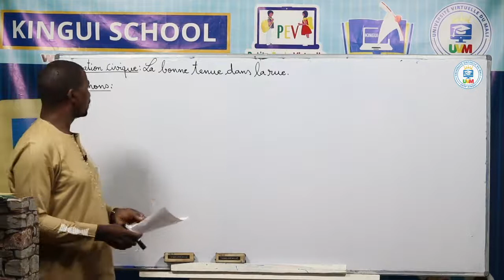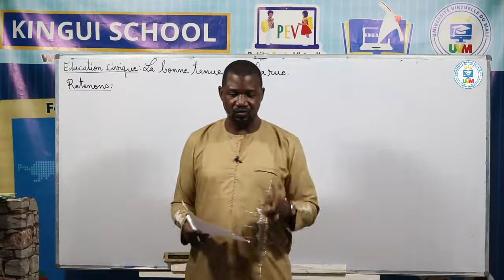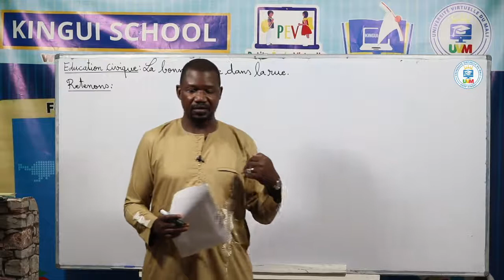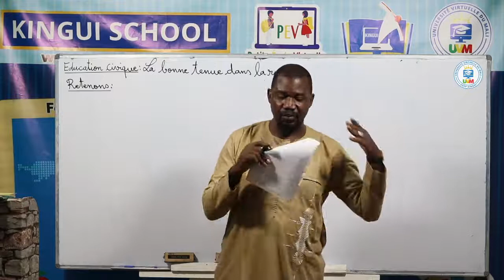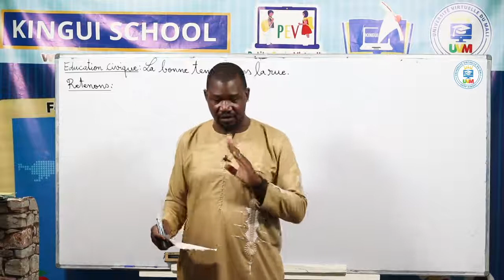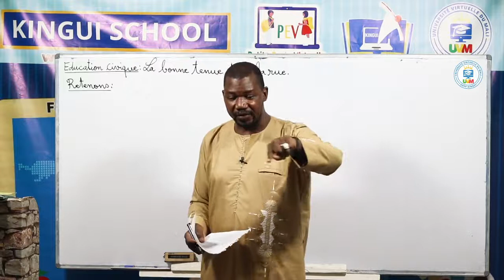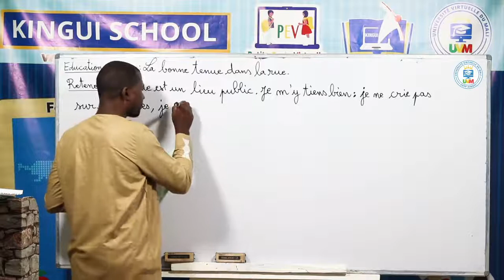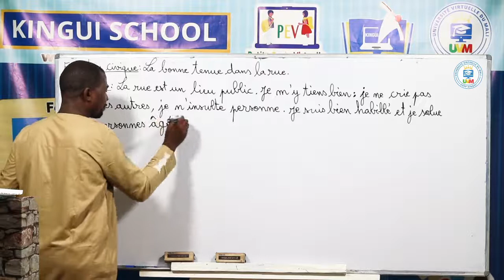Éducation Civique 4ième Année : La bonne tenue dans la rue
Education Civique 4ième Année

Par Mr Sidibé Boubacar